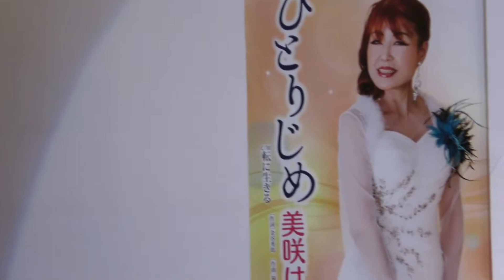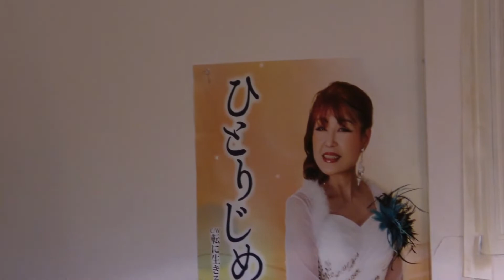美咲はるか新曲発表会 転に生きる・ひとりじめ・感謝を込めて・金華山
in:黒磯市　割烹　石山